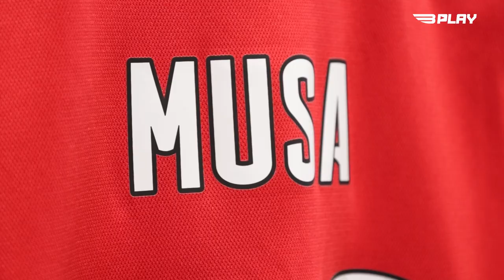Entrevista | Musa 50 Jogos